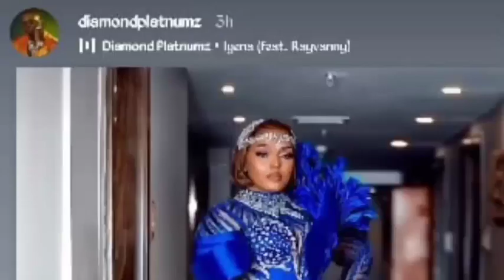KUMENOGA' Jacline Wolper Hajaamini Alichofanyiwa Na Diamond Kwa Ajili Ya Harusi Yake, Ni Upendo Sana